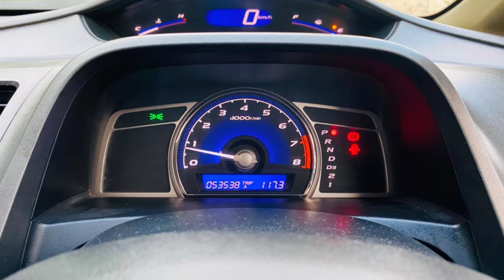Honda Civic Reborn 2009 Modal For Sale | Dogar Motors